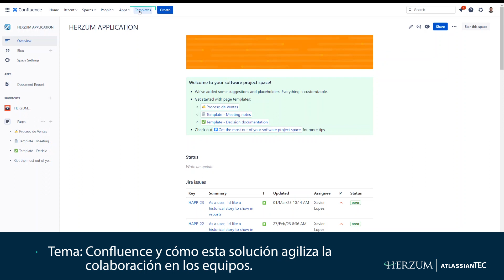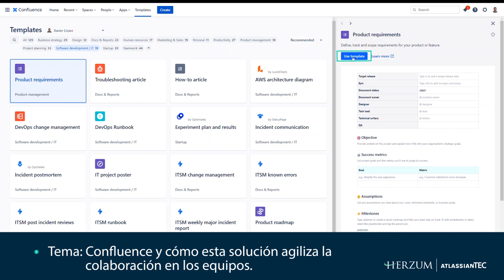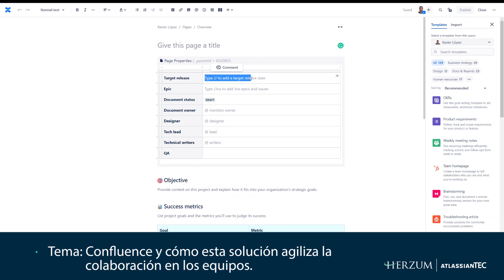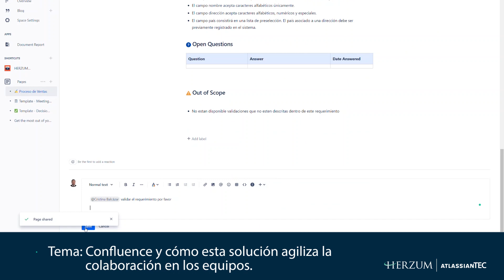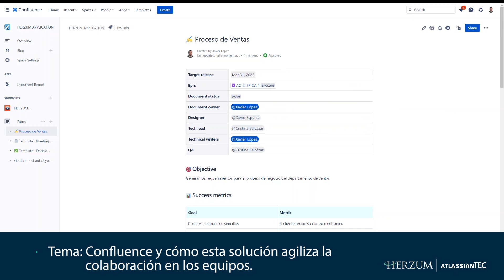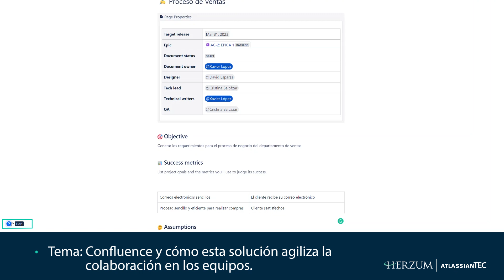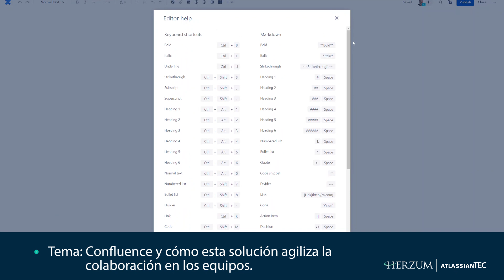Promueve la agilidad y colaboración en tu equipo con Confluence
¡Bienvenidos a AtlassianTEC!

Esta es una serie de videos Herzum hablará sobre las distintas soluciones de Atlassian y compartirá algunos consejos que agilizaran tu trabajo.

En este video les hablaremos de Confluence es el espacio de trabajo perfecto para equipos remotos o no, donde se unen el conocimiento y la colaboración permitiendo:
- Manejar apropiadamente en conocimiento al tener una única fuente de información.
- Potenciar la colaboración en los proyectos, y
- Conectar y colaborar con los distintos equipos de la organización

En este video haremos un recorrido rápido sobre la herramienta y les mostraremos como utilizarlo.

Herzum tiene más de 20 años de experiencia ayudando a organizaciones de todos los tamaños a tener éxito con la transformación ágil, la colaboración en equipo y la automatización de TI.